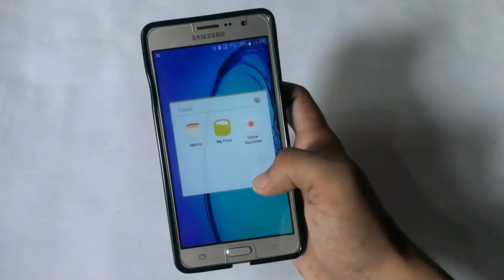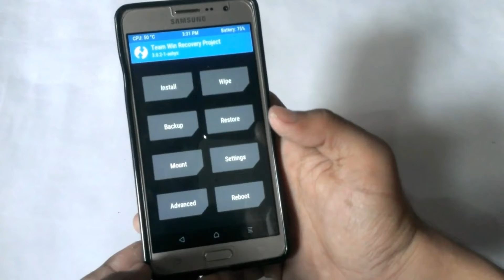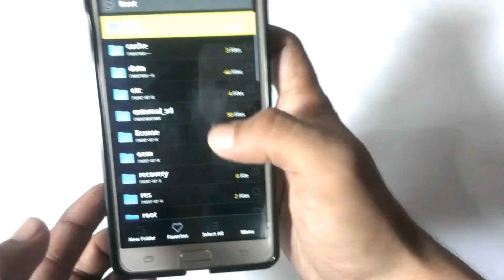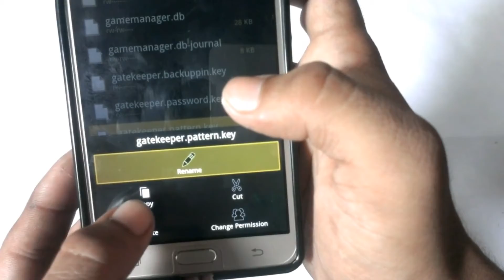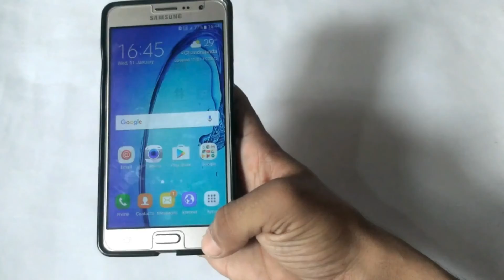how to unlock pattern lock on android without reset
In this video i am going to show you how to Unlock pattern lock on android. In simple steps. This video is all about how to unlock pattern lock on android without reset.

REQUIREMENTS :

1. Rooted phone.

2. Costum recovery Installed (TWRP /CWM /or any other) but not stock recovery.

3. Aroma file manager zip

STEP BY STEP TUTORIAL :

1. First you need rooted phone if your phone is not rooted then follow this video :

2. After rooting install costum recovery. If you don't know how to install costum recovery then follow this video :

3. After 2 steps download Aroma file manager zip from the given link. And move in to sd card.

4. Now boot your phone in to recovery mode.

For samsung phones :

Volume up + Home key + power key (at the same time)

For other phones surch it in google.

5. Now click on Install button and select Aroma File manager zip file.

6. Load this file and svipe to flash.

7. Now in some seconds you will see a file manager. Then go to settings (this file manager settings)

8. Scroll down to last option Auto mount tick this option and cluck on Done. (it's helps to access system files)

9. Now go back and find data folder and open it.

10. Now click on System folder and open it.

11.  Now find gatekeeper pattern key (for Pattern Lock)

Gatekeeper password key (for password key)

Gatekeeper pin key (for Pin Lock)

12. Now select gatekeeper pattern key and press and hold. Then you will see delete option. Then click on Delete and press ok.

13.  Now again go to settings and exit this file manager.

14.  Now click on System Reboot.

Now your lock should be removed.